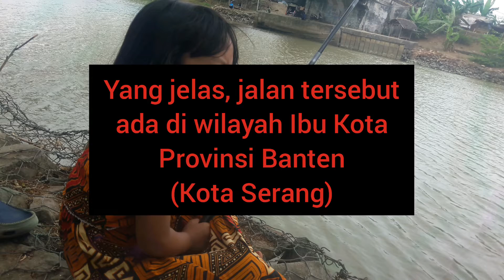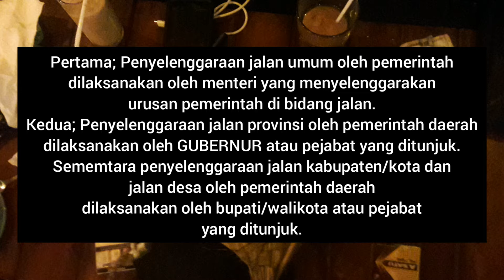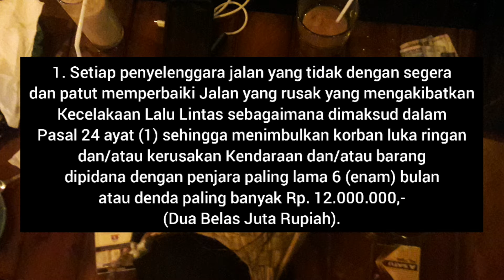Untukmu Pak Gubernur WH#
Keterangan: Kejadian kecelakaan itu terjadi pada saat saya ondewey serang, kebetulan saya melihat dan menyaksikan masyarakat yang mengalami setelah kecelakaan. Setelah saya bertanya kepada masyarakat, ternyata di lokasi tersebut sering terjadi kecelakaan.

Lanjutan Ket. Video

Kemana kita melakukan gugatan???
***Dalam hal terjadi kecelakaan yang diakibatkan oleh jalanan yang rusak. Pemerintah dan/atau pemerintah daerah harusnya melindungi keselamatan masyarakat dengan segera memperbaiki jalan atau memberikan tanda terhadap jalan rusak apabila belum dapat dilakukan perbaikan jalan. Jika pemerintah tidak melakukan hal yang diperintahkan oleh undang-undang, berarti pemerintah telah melakukan perbuatan melawan hukum (“PMH”).

Perlu dipahami bahwa ada 2 jenis PMH di Pasal 1365 Kitab Undang-Undang Hukum Perdata (“KUHPer”):

    1. PMH (Onrechtmatige Daad);
    2. PMH oleh Penguasa (Onrechtmatige Overheidsdaad).

Pasal 1365 KUHPer berbunyi
Tiap perbuatan melanggar hukum, yang membawa kerugian kepada orang lain, mewajibkan orang yang karena salahnya menerbitkan kerugian itu, mengganti kerugian tersebut.

Berdasarkan pasal di atas, setidaknya ada lima unsur yang harus dipenuhi;
1. adanya perbuatan;
2. perbuatan itu melawan hukum;
3. adanya kerugian;
4. adanya kesalahan; dan
5. adanya hubungan sebab akibat (kausalitas) antara perbuatan melawan hukum dengan akibat yang ditimbulkan.

Kelima unsur di atas bersifat kumulatif, sehingga satu unsur saja tidak terpenuhi akan menyebabkan seseorang tak bisa dikenakan pasal PMH. Mengenai batasan PMH yang dilakukan pemerintah terkait jalanan yang rusak, dapat dilihat di Pasal 24 UU LLAJ sebagaimana telah diuraikan sebelumnya.

Lalu dilihat pula dimana kecelakaan itu terjadi:
1. Untuk jalan nasional berarti gugatan PMH ditujukan terhadap pemerintah pusat;
2. Untuk jalan provinsi berarti gugatan PMH ditujukan terhadap pemerintah provinsi;
3. Untuk jalan kabupaten berarti gugatan PMH ditujukan terhadap pemerintah kabupaten.
4. Untuk jalan kota berarti gugatan PMH ditujukan terhadap pemerintah kota.

Baik Perbuatan Melawan Hukum (Onrechtmatige Daad) maupun Perbuatan Melawan Hukum oleh Penguasa (Onrechtmatige Overheidsdaad) diatur oleh ketentuan atau dasar hukum yang sama. Yakni, Pasal 1365 Kitab Undang-Undang Hukum Perdata (Burgerlijk Wetboek).

Pasal 1365 KUHPer berbunyi, ‘Tiap perbuatan melanggar hukum, yang membawa kerugian kepada orang lain, mewajibkan orang yang karena salahnya menerbitkan kerugian itu, mengganti kerugian tersebut.

Perbedaan antara PMH dengan PMH oleh penguasa hanya terletak pada subjeknya. Bila dalam PMH biasa, subjeknya adalah perorangan atau badan hukum. Sedangkan, PMH oleh penguasa harus dilakukan oleh penguasa. Lalu, siapa yang bisa termasuk kategori penguasa?

Peraturan perundang-undangan tak mengatur secara spesifik kebijakan atau PMH oleh penguasa apa saja yang bisa digugat ke peradilan umum (Pengadilan Negeri). Namun perlu Anda ketahui, selain di peradilan umum, PMH oleh penguasa bisa juga digugat ke PTUN.

Nah, di PTUN ini, kebijakan penguasa apa saja yang bisa digugat diatur secara spesifik. Yakni, Keputusan Pejabat Tata Usaha Negara yang bersifat konkret, individual, dan final (lihat Pasal 1 angka 9 UU No. 51 Tahun 2009). Artinya, untuk perbuatan penguasa yang bersifat konkret, individual, dan final tidak bisa digugat ke Pengadilan Negeri karena sudah ada forum lain, yaitu PTUN yang berwenang memeriksanya.